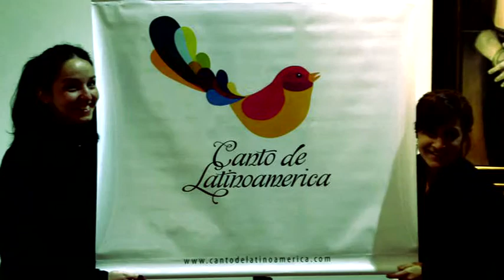Huellas: Ana Durañona - Parte 1